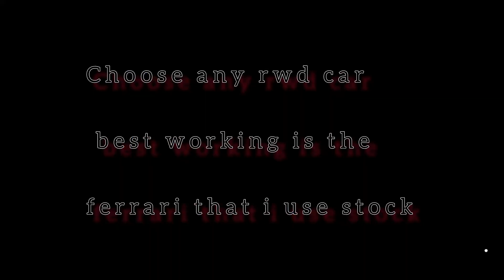New money and wheelspins gltch!